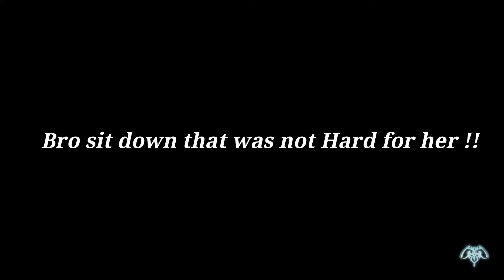Granblue Fantasy Versus Funny Moments? (Maybe)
Hello this is my first video. Please enjoy and consider giving me a chance. :)